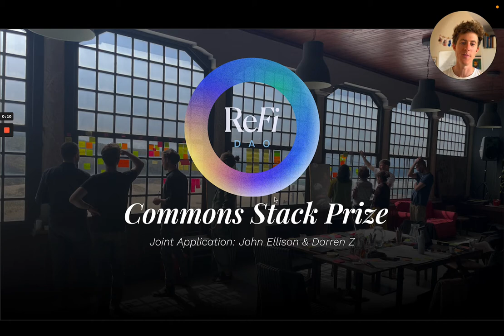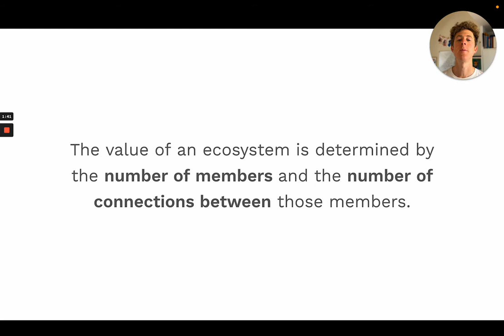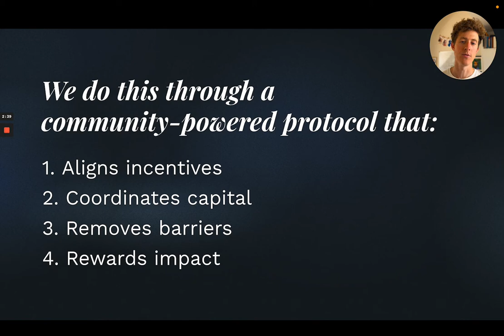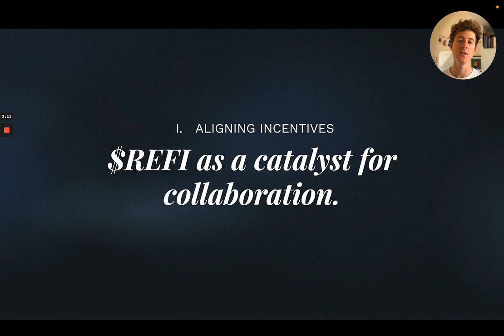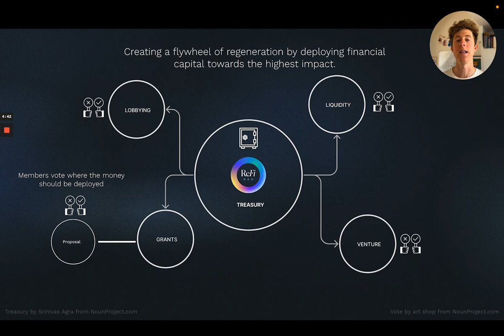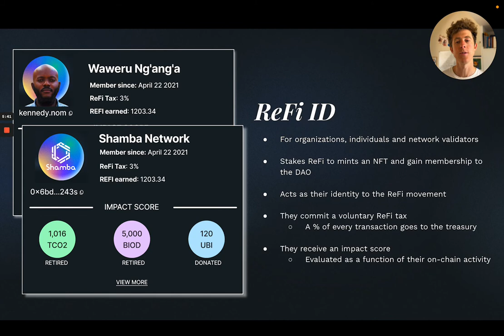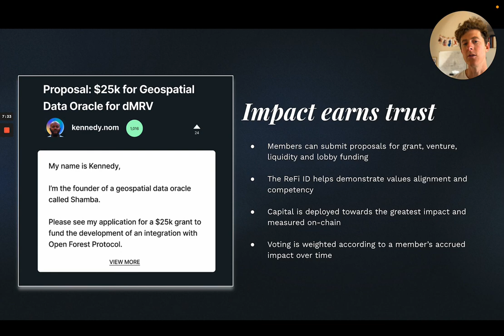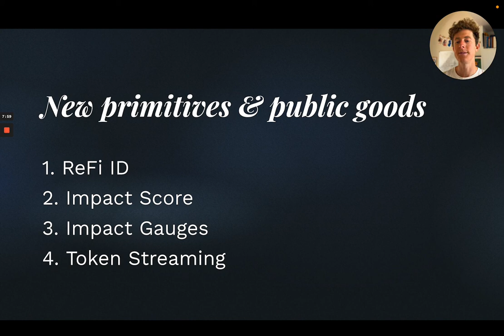ReFi DAO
Purpose: ReFi DAO is a community that exists to accelerate impact for people and the planet using the power of web3.